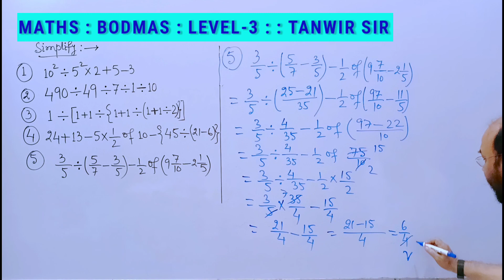BODMAS RULE | BODMAS QUESTIONS | Level-3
BODMAS RULE | BODMAS QUESTIONS | BODMAS | Level-3 |

bodmas questions worksheet
bodmas questions with brackets
bodmas rule in ncert book
bodmas rule by tanwir Sir

Covered Topics:
Bodmas Tricks
Bodmas short tricks
Bodmas solution
bodmas questions solution
bodmas questions
bodmas sum
bodmas rule
bodmas
bodmas example
bodmas worksheets
bodmas rule in maths
bodmas formula
bodmas exercises
bodmas problems
bodmas calculator
bodmas sums
bodmas method
bodmas rule in maths examples
vbodmas
vbodmas rule
simple bodmas questions
bidmas
bedmas
order of operations
parentheses first
pedmas rule
mathematics rules
Maths Tricks
bodmas rule for simplification,
Bodmas rule in tamil
Bodmas rule in urdu
dmas and bodmas rule
bodmas rule
order of operations
order of operation in maths
बोडमास रूल इन मैथ्स इन हिंदी PDF
बोडमास का नियम
बोडमास गणित
बोडमास के नियम
बोडमास गणित मराठी
بوڈماس کا قائدہ
بوڈماس اردو میں
بوڈماس اردو
ڈماس رول